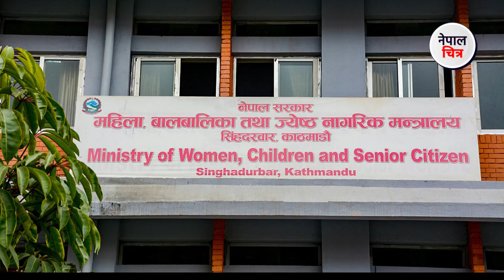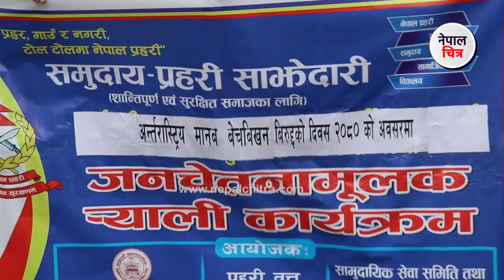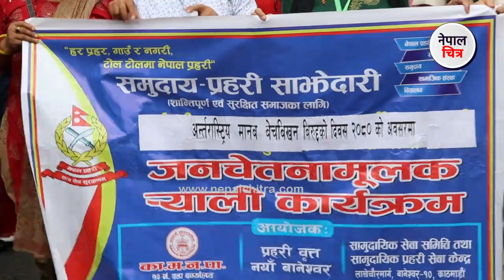मानव तस्करीविरुद्ध काठमाडौंको बानेश्वरमा सचेतना र्याली │Human Trafficking Awareness Rally